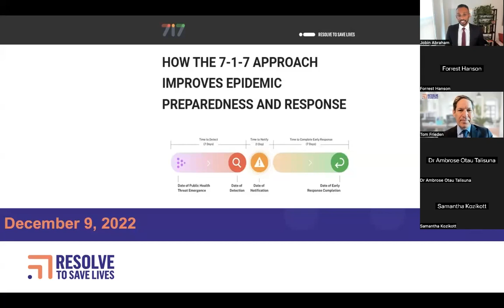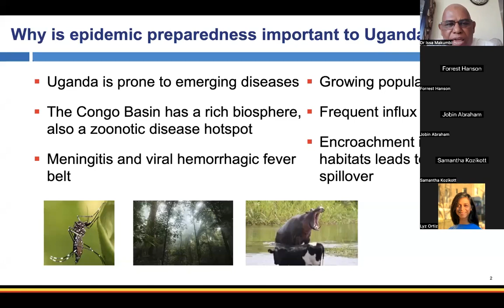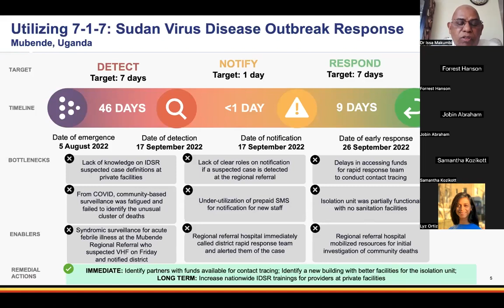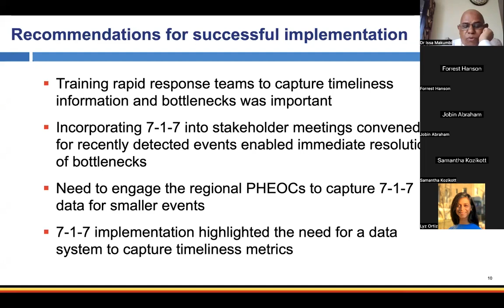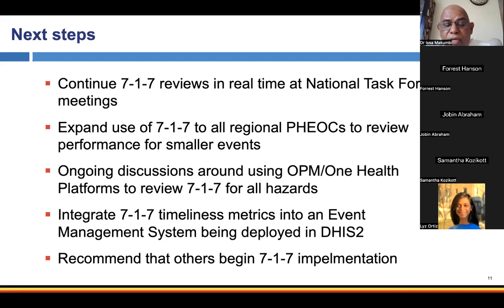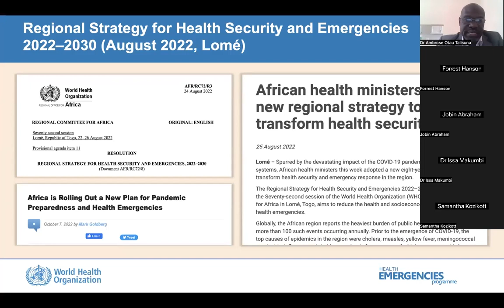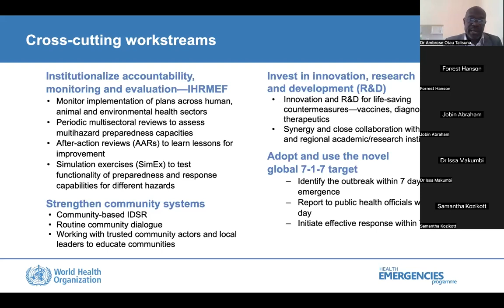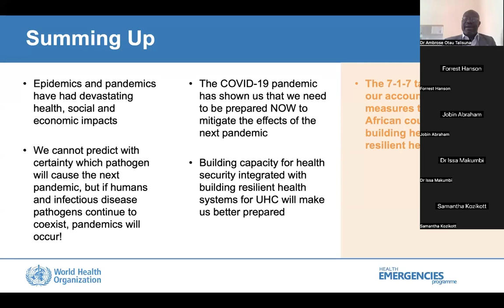How the 7-1-7 Approach Improves Epidemic Preparedness and Response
Webinar hosted on Dec 9, 2022 discussing real-world uses and implications of the 7-1-7 approach